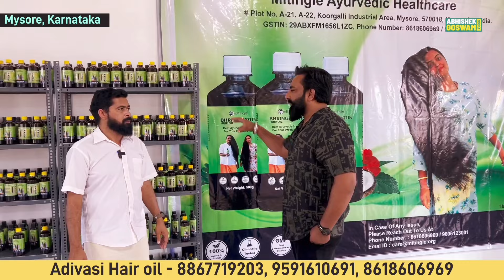Miliye Original Hakki pikki Adivasiyon se ! They Make Hair Oil Using 108 Herbs - Adivasi Hair Oil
कर्नाटक के जंगलों आदिवासियों द्वारा 💯% 108 आयुर्वेदिक जड़ी-बूटियाँ से तैयार किया जाता Adivasi Hair Oil जो बालों के लिए बहुत ही फ़ायदेमंद है !

👇🏻Original Adivasi Hair Oil Contact Detail

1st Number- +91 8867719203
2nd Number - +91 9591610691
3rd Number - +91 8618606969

Call On These Numbers For Buying Original And Genuine Adivasi Hair Oil.

हमें अन्य सोशल मीडिया पर भी फॉलो करें 👇🏻